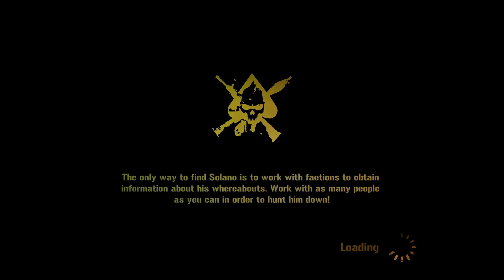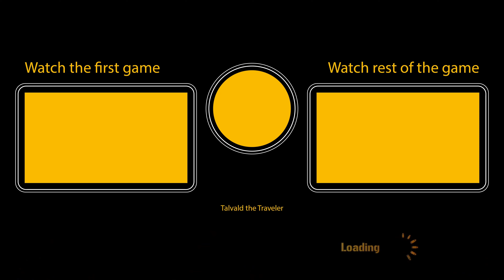Mercenaries II World in Flames, Episode 12, The Pirate of the Caribbean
Episode 12 of my playthrough of the game Mercenaries II World in Flames, (2008), a action-adventure videogame developed by Pandemic Studios, and published by Electronics Arts.

So with a yo ho ho!